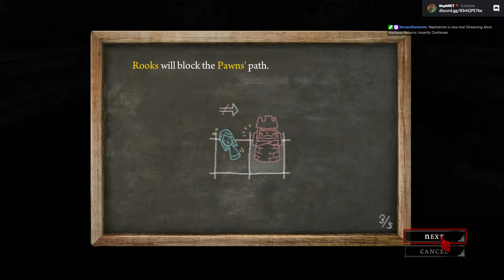Alice: Madness Returns (2011) - Part 4/5 [2021-10-14]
STOMPY ALICE.